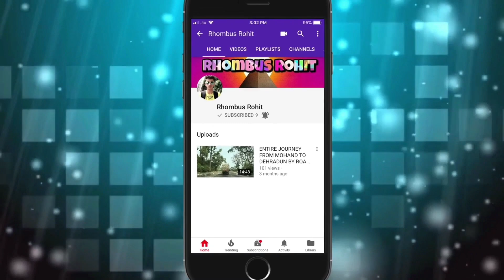7 SEATER AT 3.5 LAKH ( ACCORD, ELANTRA, XUV 500, SCORPIO, TUV 300, ARIA, TERRANO, POLO, XYLO, ERTIGA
Hello Guyyys
           Soo wats up my youtube family, this is your friend rohit back with another Vlog, in this Vlog I am gonna show you cars collection  Like TUV 300 , Scorpio, Aria, XUV 500, Ecosport & many more cars  many more brands cars , all the information about the cars is provided in the Vlog, so I rqst you too watch the Vlog from starting to end, if you like the video don’t forget to subscribe the channel and give a thumbs up to the video, it really motivates me a lot to bring more interesting vlogs for you guys
                                   THANKS
                         RHOMBUS ROHIT

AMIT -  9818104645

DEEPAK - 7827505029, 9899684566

A.P MOTORS

16/319, JOSHI ROAD, STREET NO.11, KAROL BAGH, NEW DELHI- 110005